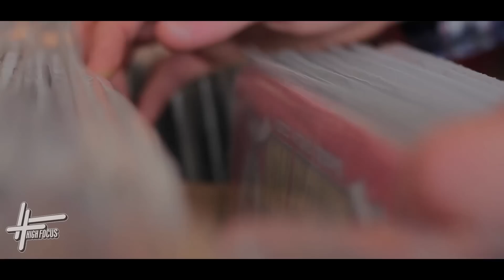HF TV - Dirty Dike - How Many Mics LIVE @ Rarekind Records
On record store day 2014 Rarekind Records in Brighton held an in store event! Here is Dirty Dike performing - How Many Mics LIVE with DJ Sammy B-Side on the decks!